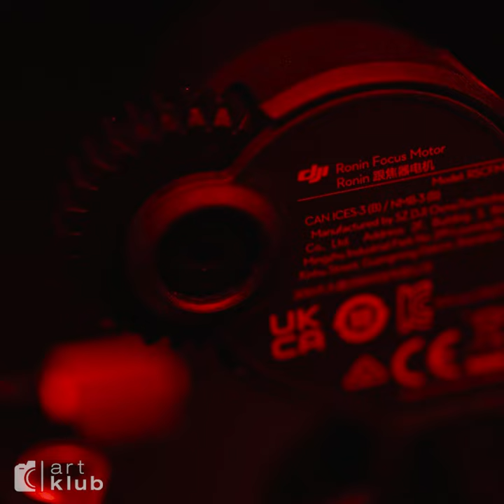RS2 Short video ArtKlub